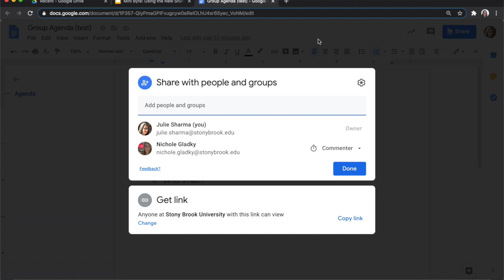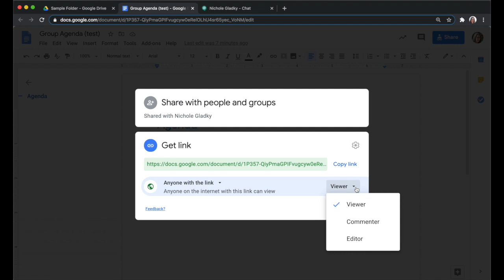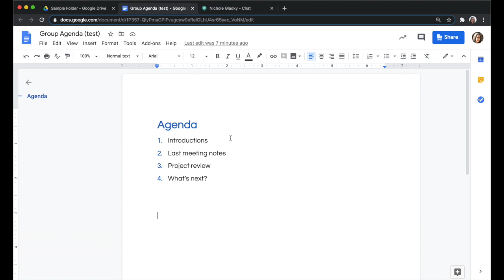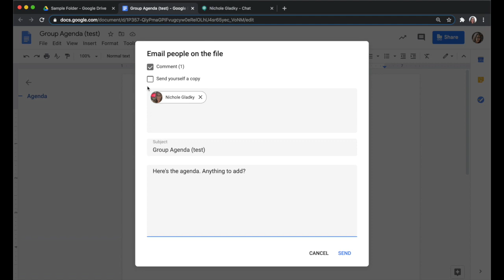Google Drive's New Sharing Screen + 3 Sharing Tips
Google Drive has a new sharing screen (May 2020). Learn how to share with people/groups, change access, and find more hidden settings. Also, watch to the end for 3 extra sharing tips.

1. Share Google Drive files with specific people/groups
2. Change the link’s permissions
3. Get the File’s link
4. Recognize Over-shared files
EXTRA: Find your files anyone at SBU can find and access
EXTRA: Email collaborators from the file
EXTRA: Share from email